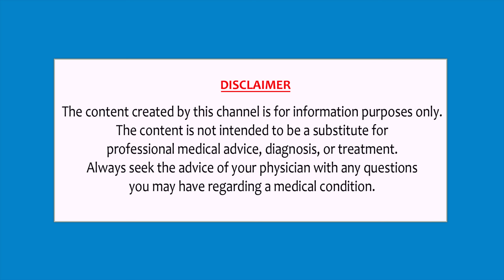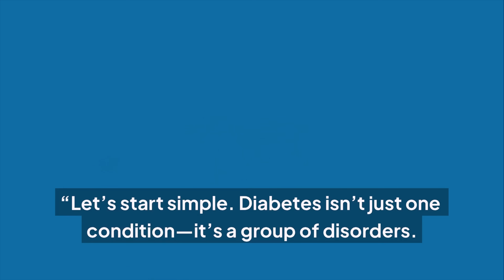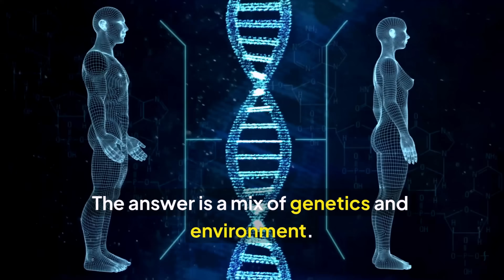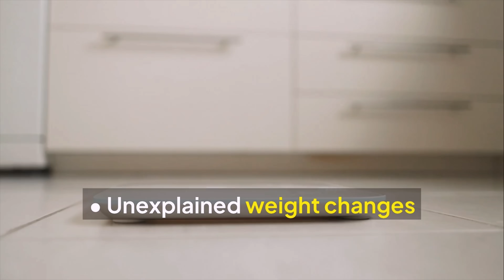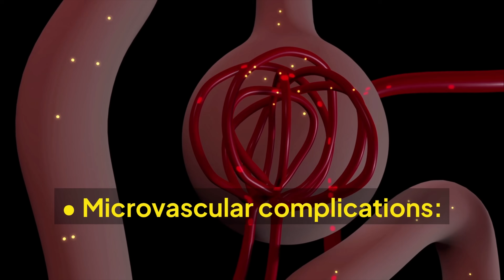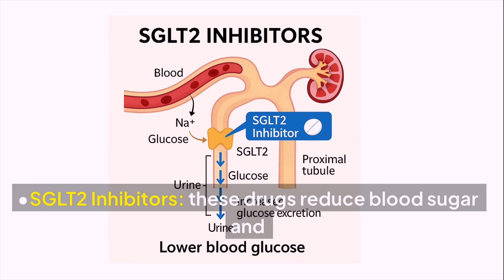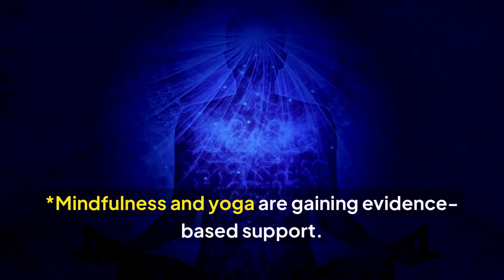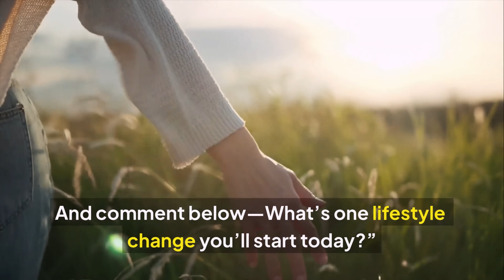Diabetes – Causes, Complications, and Breakthrough Treatments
Every 10 seconds, someone in the world loses their life due to diabetes or its complications. Over 540 million people are currently living with diabetes, and the number keeps growing. But medical science is evolving faster than ever — from new medications and digital health monitoring to stem-cell therapy and gene-editing technologies that may one day reverse diabetes.

In this video, we explore:
✅ What exactly is Diabetes Mellitus (Type 1, Type 2, Gestational)
✅ Early warning signs and symptoms you should never ignore
✅ Major complications — heart disease, kidney failure, nerve damage, vision loss
✅ Lifestyle & diet changes that can control blood sugar naturally
✅ The latest research updates (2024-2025) on insulin innovations, continuous glucose monitors, artificial pancreas, and genetic therapies
✅ Prevention tips backed by global medical studies
✅ Inspiring insights for people living with diabetes — and for families who care for them

👩‍⚕️ Whether you are a patient, caregiver, or health enthusiast, this video brings you trusted, science-based, and easy-to-understand explanations on how to live a healthier life with or without diabetes